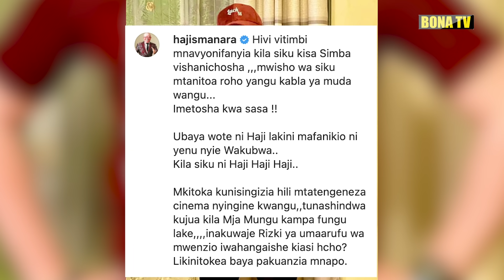KISA BARBARA ..... MANARA ATANGAZA KUBWAGA MANYANGA SIMBA/ KILA SIKU HAJI! HAJI! ''IMETOSHA''